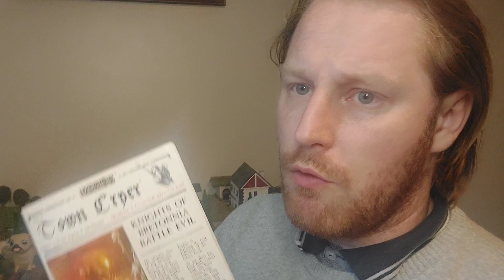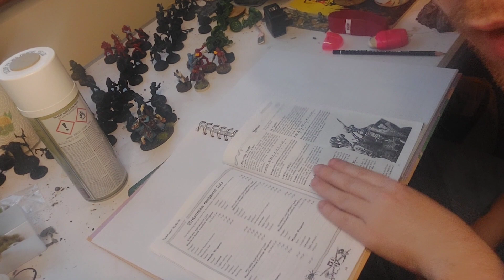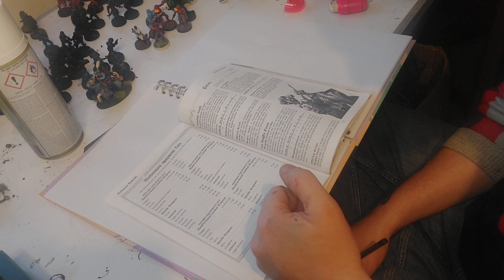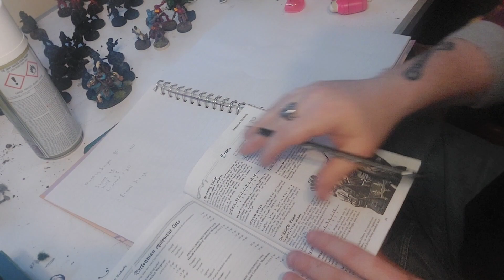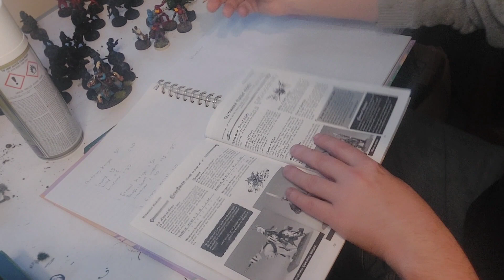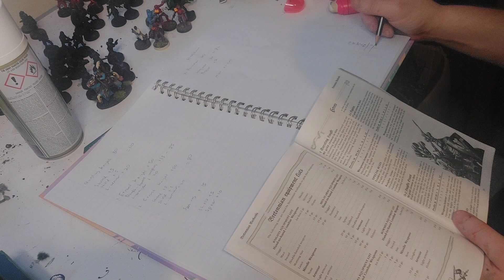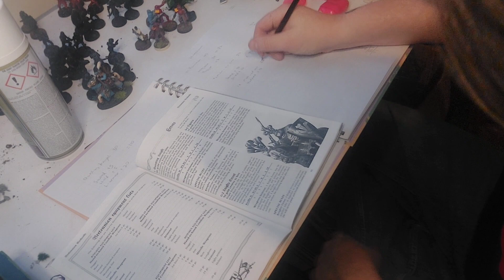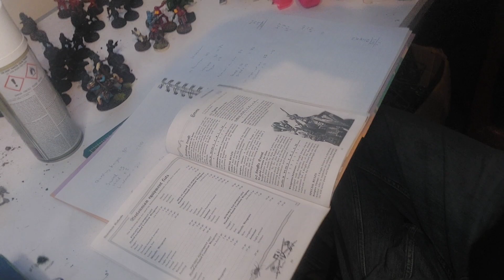Making my warband for Mordheim